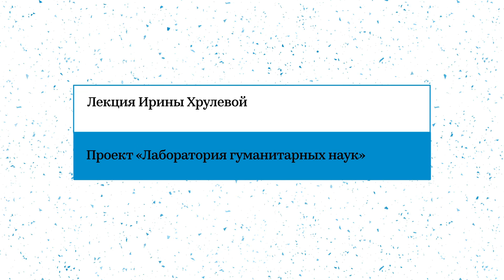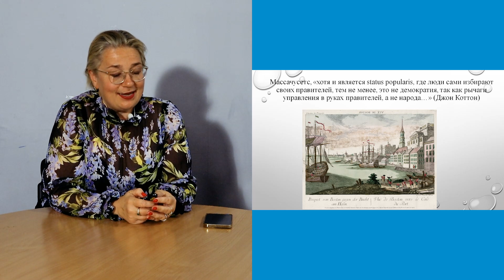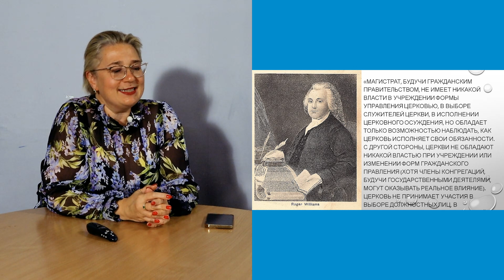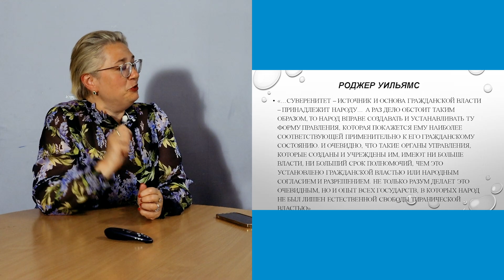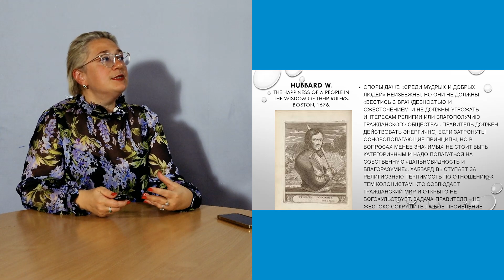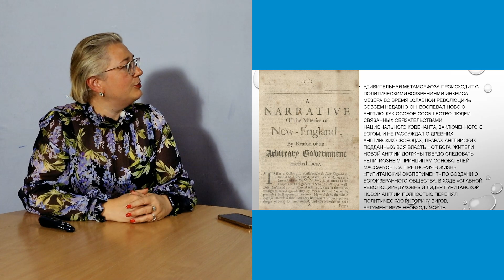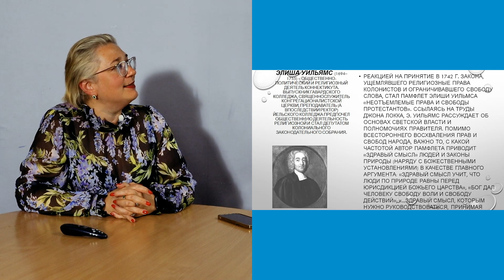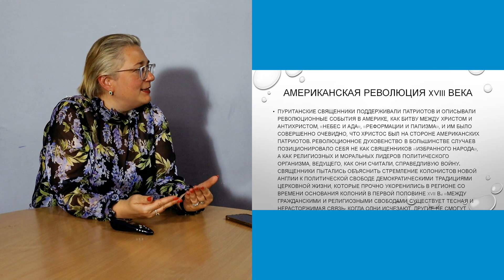«Новоанглийский пуританизм». Лекция Ирины Хрулевой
Догматы новоанглийского пуританизма, его нравственные предписания, характер церковной организации оказали значительное влияние на формирование политических институтов, на культурное, духовное и социально-экономическое развитие американского общества. Важные события, связанные с колонизацией Америки пуританами, отмечаются в США как национальные праздники — День праотцов и День благодарения. Вот обо всем этом мы и поговорим на нашей встрече.

Лектор — Ирина Хрулева, доцент кафедры новой и новейшей истории исторического факультета МГУ им. М.В.Ломоносова, специалист по ранней американской истории, кандидат исторических наук.

Встреча пройдет в рамках «Лаборатории гуманитарных наук», проекта Департамента образования и науки города Москвы.